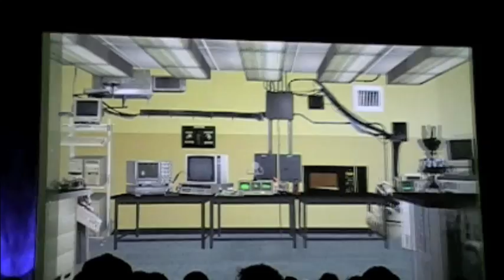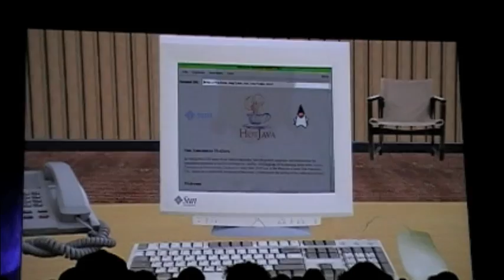JavaOne 2009 - General Session